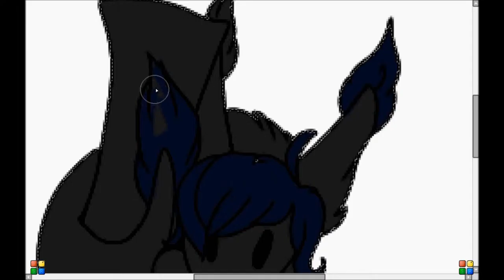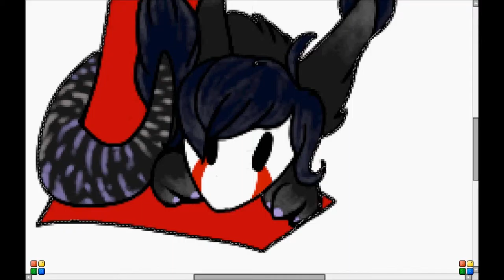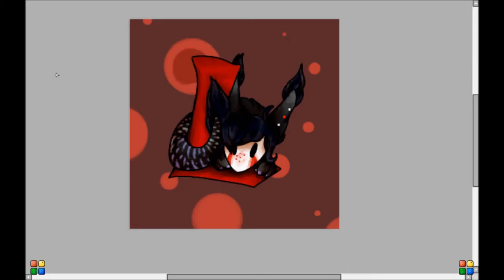Logo speed paint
Doing point commissions for icons like these check out my gallery and journal for more information and examples :D